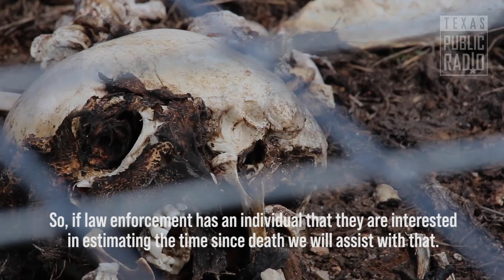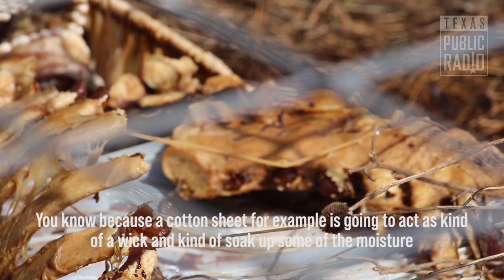"The Body Ranch" in San Marcos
In a murder investigation, establishing a time of death help can lead to arresting and convicting the perpetrator — or exonerating someone wrongfully accused. The science of “time of death” is something studied every day at the Forensic Anthropology Center in San Marcos, also known as “The Body Ranch.”